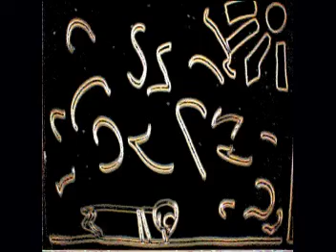BAD DAY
the coolest, cheep animation, original and depressing, worth seeing .  A person who is trying to live and finaly does.